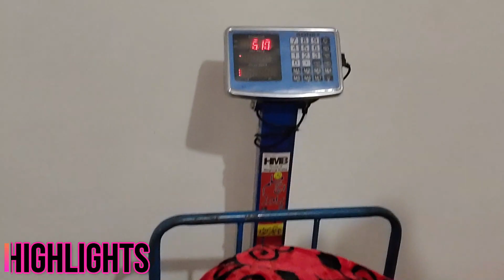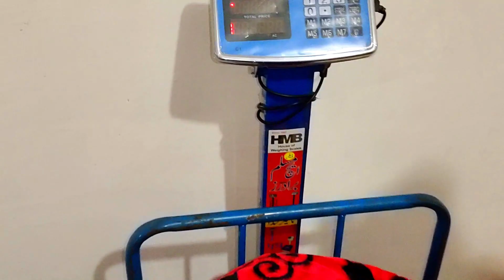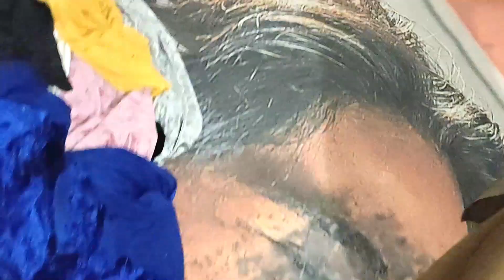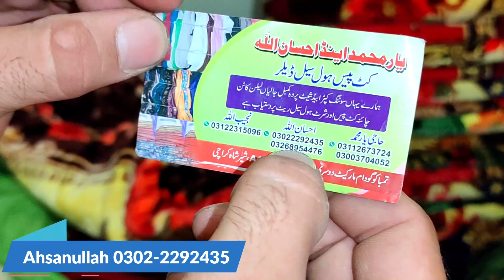Kambal Wholesale Market In Karachi | SherShah Godam | Cheapest Blanket Wholesale Market in Karachi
Asslam O Alaikum friends today I went to shershah sohrab godam and find this cheapest blanket wholesale market in Karachi you can say kambal wholesale market in karachi in shershah godam so watch the complete video and enjoy and if you are new to my channel dont forget to subscribe to my channel for more informative videos.

kambal market
latest blanket design
good quality blanket
blanket wholesale market in karachi
sasty kambal ki market
blanket
branded blanket
blanket wholesale
blanket market in pakistan
cheapest blanket wholesale market
blanket price in pakistan
latest design of blanket
new business ideas in winter
winter season business ideas
shershah sohrab godam
shershah lunda godam
kambal wholesale market
kambal karibal